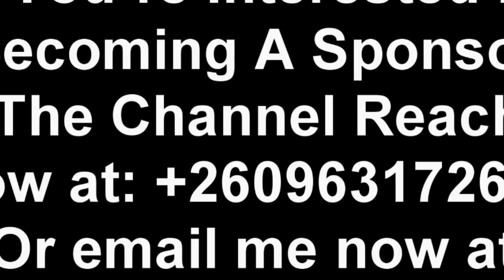He’s Working with PF to Destabilize The UPND Government “UPND On Catholic”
Full Video; The UPND Government is in Good Terms with The Catholic; No Bad Blood “Watch The Entire Video”